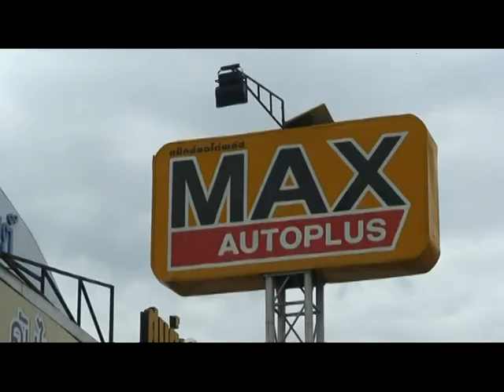Toyota VIOS 2007 with Haper Body kit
Toyota VIOS 2007 คันนี้ได้ทำการตกแต่งด้วยชุดแต่งสเกิร์ตรอบคัน Haper Body kit ติดตั้งโดยช่างผู้ชำนาญจาก แม็กซ์ออโต้พลัส MAXautoplus เชียงใหม่ ศูนย์ตกแต่งรถตู้ ทั้งภายนอกและภายใน เครื่องเสียงรถตู้สมบูรณ์แบบและทันสมัยที่สุดในภาคเหนือ รับชมเพิ่มเติมได้ที่ MAX AUTOPLUS - The Expert in TOYOTA COMMUTER Van Exterior and Interior Decoration and Accessories in Chiang Mai, THAILAND